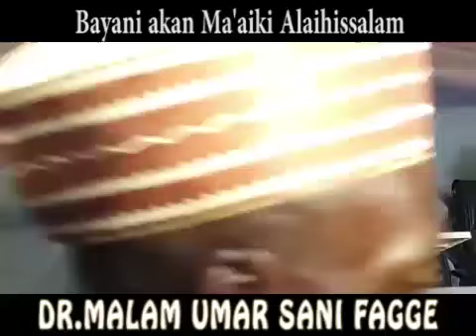DR.MALAM UMAR SANI FAGGE - Bayani Akan Ma'aiki Alaihissalam